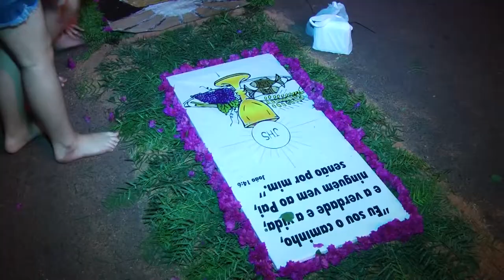Tapetes de Corpus Christi